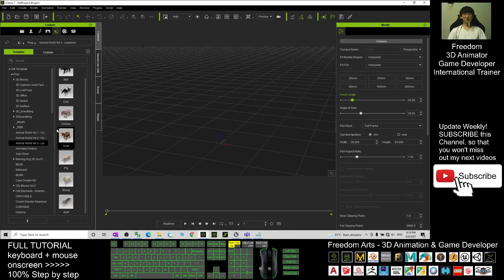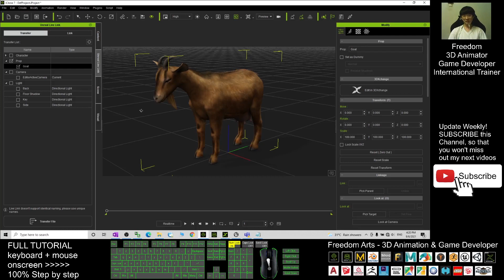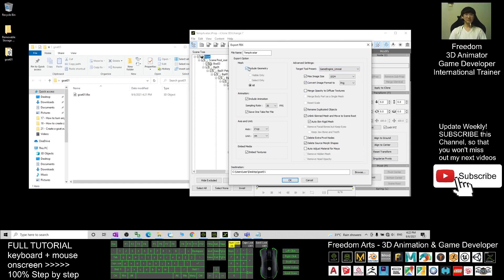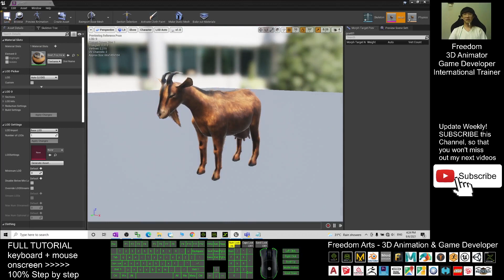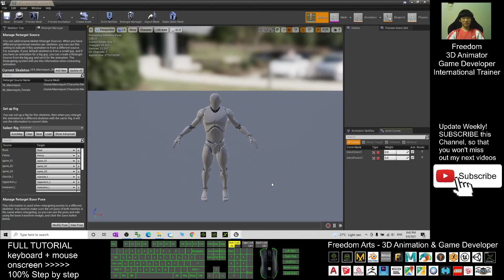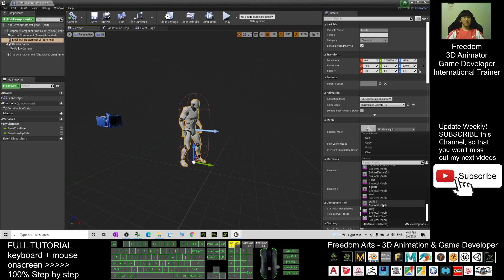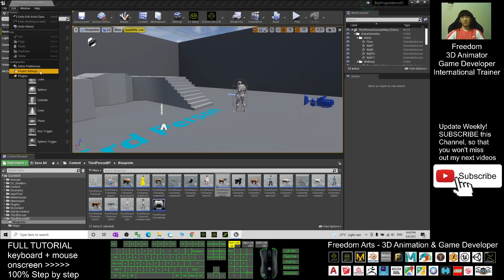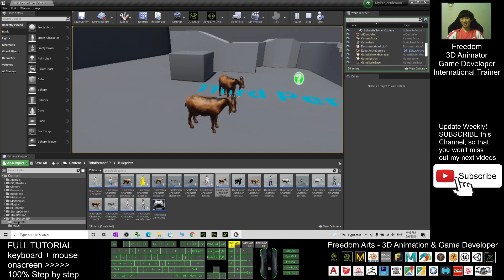Create a goat main avatar / NPC for Unreal Engine with animation - iClone + UE Tutorial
- Hey guys, how to create a goat avatar for your Unreal Engine game project, or make the goat become an NPC in your game? This goat will have full animation, who can walk, can run, can idle, can eat etc. This is my step-by-step tutorial on how to do this. ENJOY! and have fun! Happy animation and game developing! ENJOY!

search for "Animal World"

Unreal Engine,iClone,Animal,goat,UE,UE4,UE5,3dxchange,3d animation,game dev,main avatar,NPC,

Your friend,
FREEDOM

iClone 7 3D Animation Software!!!